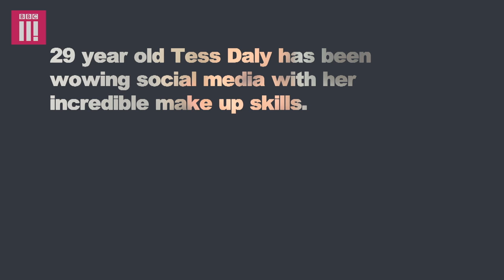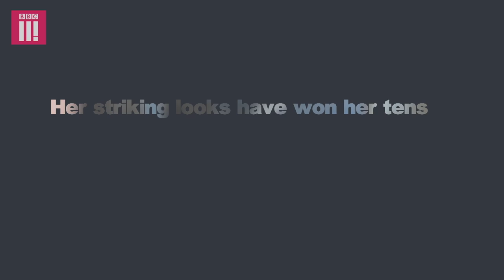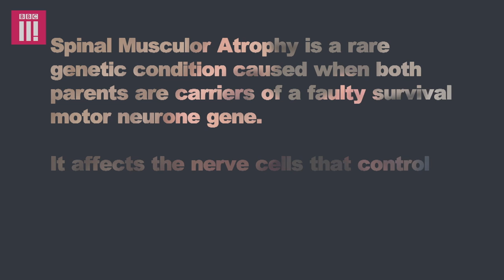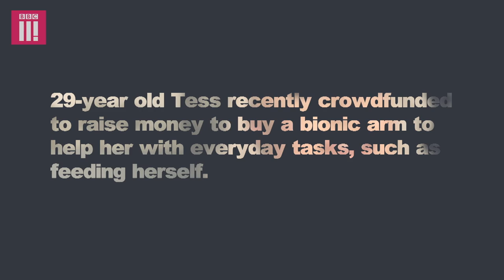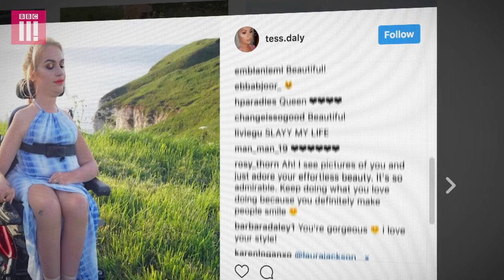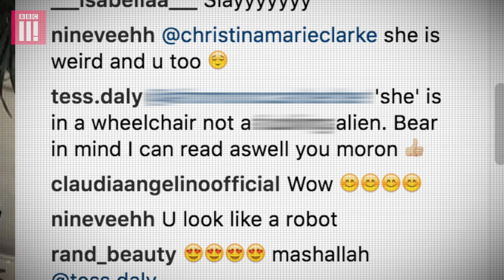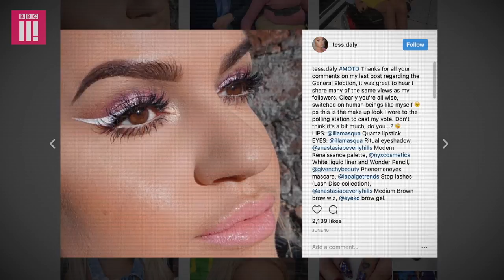The Beauty Blogger With Spinal Muscular Atrophy Inspiring Others With Her Tips | Living Differently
Tess Daly is completely paralysed but she has gained tens of thousands of followers online because of the amazing make up she can apply with the limited movement in her hand.